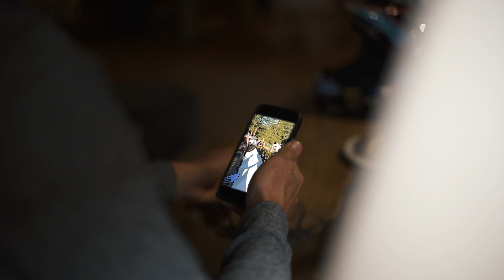Honda Alpes Aventure Motofestival 2022 | MK Production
Les sorties trail de HONDA pour le Alpes Aventures Motofestival 2022 avec Adrien Van Beveren, David Frétigné et Jean-Michel Bayle.

L'agence MK Production est une société de production audiovisuelle.

🎬 Notre métier : Production et réalisation de vidéos personnalisées.

✅ Nos objectifs :
Promouvoir votre agence, votre marque, votre événement.
Valoriser votre produit.
Booster votre communauté.